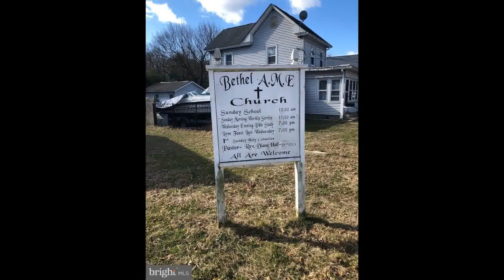Real Estate for Sale 12 Zane St, Glassboro, NJ 08028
MLS#: NJGL257074

Excellent opportunity to own and operate your own property. Formerly utilized as a Church. Property is equipped to operate and function as a religious building. Full basement with ample storage. Central location. This is a rare opportunity.

Office: Turnersville - First Advantage Realty